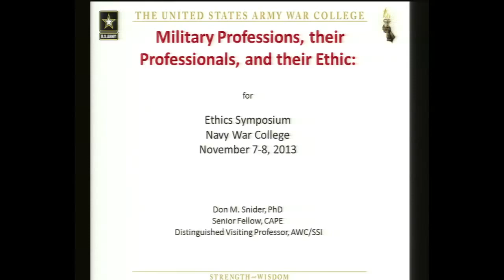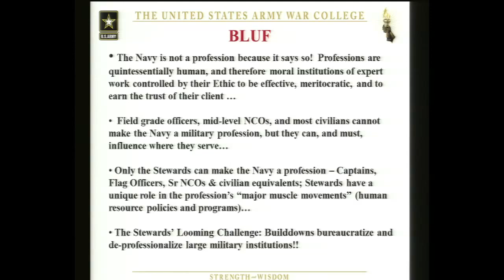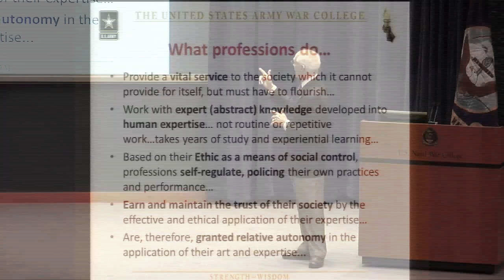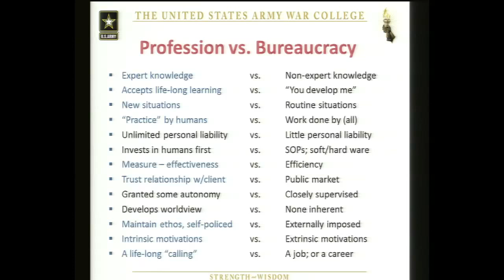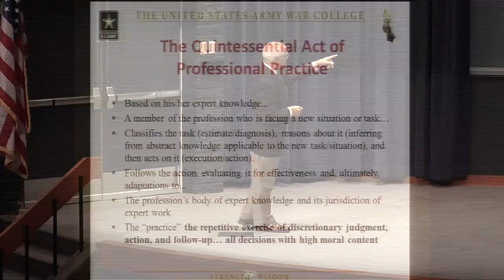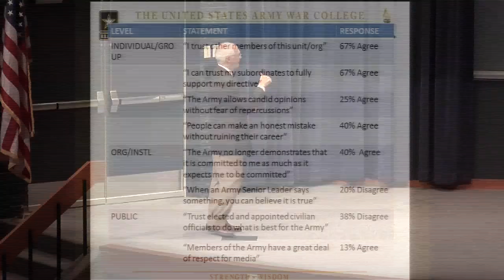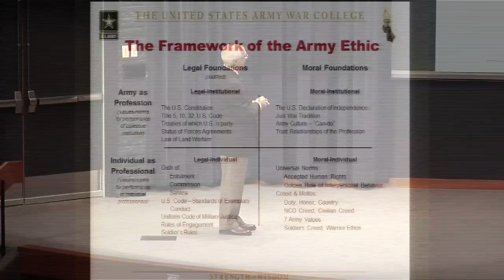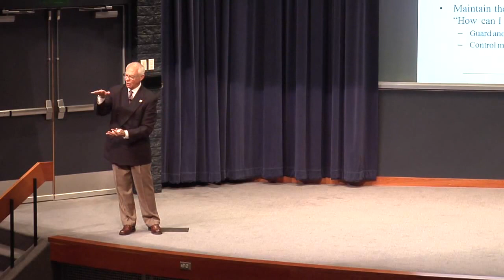Ethics 2013 | Don Snider: Ethics and the Military Profession (Rear Adm. Carter Intro)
Nov. 2013 Ethics Symposium: Intro by Rear Adm. Walter E. "Ted" Carter, President, U.S. Naval War College

Don Snider, retired U.S. Army Col. (15:40)